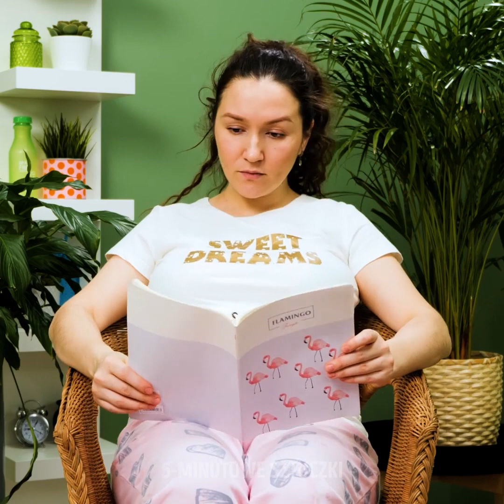GENALNE HACKI, KTÓRE POMOGĄ CI W CIĄŻY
POMYSŁY, KTÓRE UŁATWIĄ CI ŻYCIE W CIĄŻY

Ciąża to magiczny czas w życiu każdej dziewczyny, ale wiąże się także z wieloma irytującymi problemami. Dlatego w naszym dzisiejszym filmiku pokażemy ci jak poradzić sobie z tymi problemami i cieszyć się w pełni tym magicznym okresem.
- Kiedy twój brzuch rośnie, często swędzi, a na skórze mogą pojawić się rozstępy. Zrób sobie serum z aloesu i oleju kokosowego. Zmieszaj oba składniki dokładnie w mikserze i nakładaj na brzuch każdego dnia.
- Jeśli irytuje cię, kiedy ludzie dotykają twojego brzucha, przyklej sobie do koszulki ćwieki.
- Kiedy wcierasz w brzuch oliwkę, może ona przesiąknąć przez ubranie. By temu zapobiec, zrób sobie pas zabezpieczający z rajtuz lub innego kawałka materiału.
- W siódmym miesiącu ciąży golenie nóg wydaje się niemożliwe. Zobacz jak poradzić sobie z tym problemem za pomocą kijka do selfie. Umocuj na nim gąbkę z pianką do golenia, a potem zamień gąbkę na maszynkę do golenia.

ZNACZNIKI CZASU:
1:05 – By ludzie nie dotykali twojego brzucha
2:25 – Hack z butami dla ciężarnych
2:50 – Ubrania ciążowe
4:59 – Formalne ubrania ciążowe
6:12 – Wygodna odzież
8:13 – Sytuacje z życia kobiety ciężarnej
9:27 – Jak poradzić sobie z mdłościami
10:57 – Modna koszula ciążowa